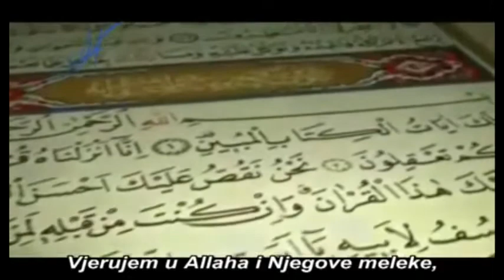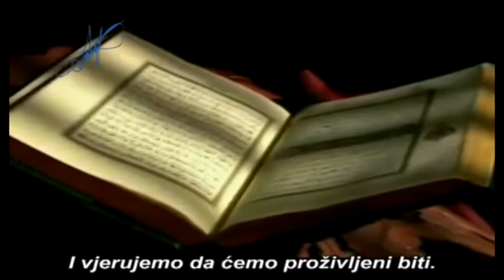Amentu billahi (s prijevodom na bosanski jezik)